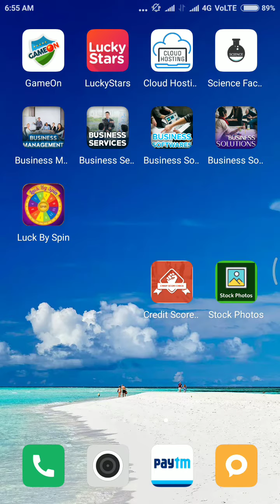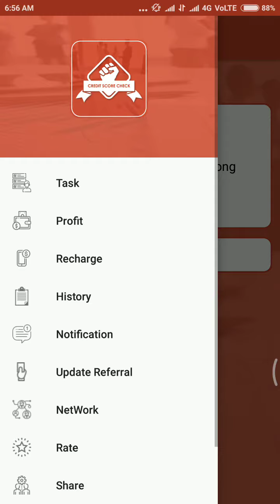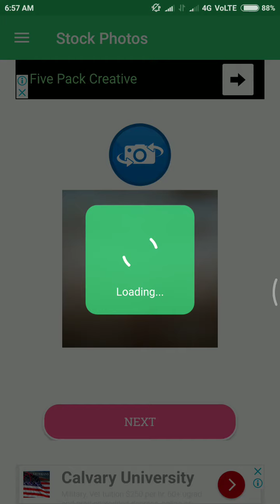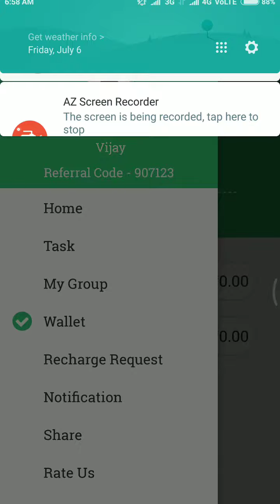Stock Photos & Credit Score Check Paytm Cash Earning App in Telugu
Credit Score Check